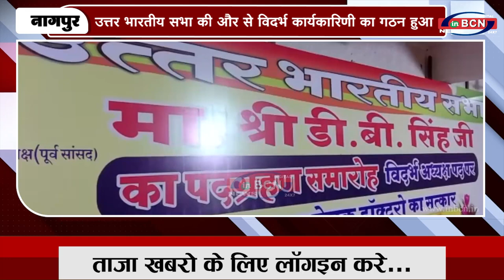उत्तर भारतीय सभा की और से विदर्भ कार्यकारिणी का गठन हुआ INBCN NEWS